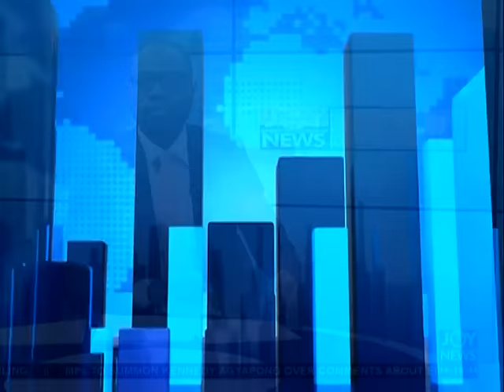Electoral Register - News Desk on Joy News (30-6-16)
Supreme Court to scrutinize documents presented by the EC.